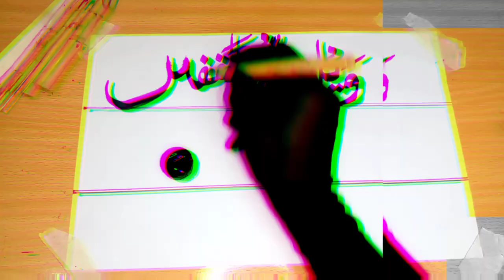Quranic ayat | Arabic calligraphy | Easy calligraphy |Calligraphy by wooden qalam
Use wooden qalam for calligraphy
Use blue ink for calligraphy
arabic calligraphy
calligraphy
how to do calligraphy
easy calligraphy
arabic language
arabic
khattati
islamic calligraphy
calligraphy for beginners
calligraphy art
calligraphy with qalam
how
how to
calligraphy ideas
how to do arabic calligraphy
arabic khattati
calligraphy tutorial
viral video
calligraphy of arabic alphabets
alphabet calligraphy
calligraphy design
how to write
arabic alphabets
arabic alphabets calligraphy
calligraphy of alphabets
simple calligraphy
calligraphy of words
how to do khattati
arabic word
easyart
calligraphyart
islamic video
arabic art
arabic calligraphy tutorial
calligraphy art
modern calligraphy
calligraphy for beginners
islamic calligraphy
arabic calligraphy for beginners
quran
calligraphy ideas
calligraphy with qalam
calligraphy masters
how to learn arabic calligraphy
art